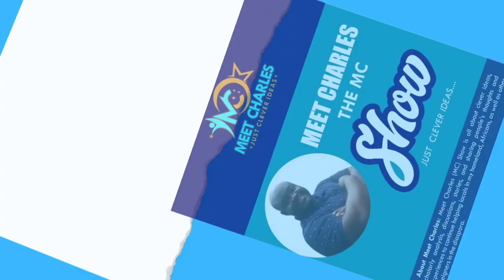Comparing Studying in Germany vs the US for potential students.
Great to have you here and thank you for becoming a regular viewer.
Germany and the United States are both popular destinations for international students, and each country has its own advantages and disadvantages. Here's a comparison of the two for potential students:
1. Tuition Fees:
   - Germany: Many public universities in Germany offer tuition-free or low-cost education to international students. While there may be some administrative fees and semester contributions, the overall cost of education is relatively affordable.
   - United States: Tuition fees in the U.S. can be quite high, varying significantly between universities. However, there are also scholarship opportunities and financial aid programs available for international students.
2. Cost of Living:
   - Germany: The cost of living in Germany is moderate compared to many other Western European countries. It includes expenses like rent, food, transportation, and healthcare. Costs can vary depending on the city and lifestyle, but generally, it's considered affordable for students.
   - United States: The cost of living in the U.S. is higher, with significant variations from city to city. Major metropolitan areas tend to be more expensive. Students often need to budget for housing, food, transportation, and healthcare.
3. Language of Instruction:
   - Germany: Many German universities offer programs in English, making it accessible for international students who may not speak German. However, knowing German can be advantageous for daily life and part-time jobs.
   - United States: The primary language of instruction is English, which is a major draw for international students. Proficiency in English is usually required for admission.
4. Education System:
   - Germany: The German higher education system is known for its strong academic programs, particularly in fields like engineering and sciences. It emphasizes practical training and research.
   - United States: The U.S. is home to many prestigious universities and offers a wide range of academic programs. It has a diverse education system that allows for flexibility and specialization.
5. Work Opportunities:
   - Germany: International students in Germany have the opportunity to work part-time during their studies and full-time during semester breaks. After graduation, there are opportunities to extend their stay and work in the country.
   - United States: The U.S. offers Optional Practical Training (OPT) for international students, allowing them to work in their field of study for up to 12 months after graduation, with the possibility of an additional 24-month extension for STEM students.
6. Visa Regulations:
   - Germany: Germany has relatively student-friendly visa regulations. If you have an admission offer and can prove your financial stability, obtaining a student visa is usually straightforward.
   - United States: The U.S. visa process can be more complex, and obtaining a student visa requires demonstrating the intent to return to your home country after studies. The process can be more challenging for some students.
7. Cultural Experience:
   - Germany: Germany offers a rich cultural experience with a blend of historical and modern aspects. It's at the heart of Europe, making travel and exploration convenient.
   - United States: The U.S. is culturally diverse, and students can experience a wide range of traditions, foods, and lifestyles. It's a vast country with diverse landscapes and opportunities.

Ultimately, the choice between Germany and the United States for international students depends on individual preferences, financial considerations, academic goals, and career aspirations. Both countries have much to offer, and it's important to weigh the factors that are most important to you in your education and life abroad.